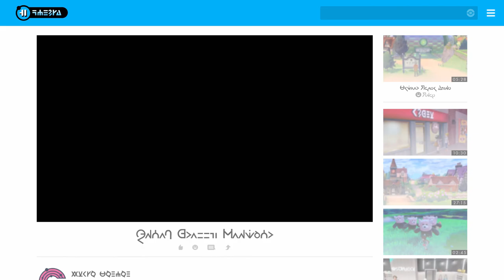Pokemon Schwert Nuzlocke #01 - Meine erste Nuzlocke startet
Die Regeln:
1. Kampfstil: Folge
2. Heilitems: Keine
3. Nur der erste Encounter eines Gebiets darf gefangen werden
    AUßER: Bereits gefangene Pkmn können übersprungen werden
4.Spitznamen für die Pkmn
5. Besiegte Pkmn müssen freigelassen werden
6. Geschenkte Pkmn zählen nicht als Encounter für die Route

Reicht das? Nein? Na dann hier noch ein gutes Streamerduo!